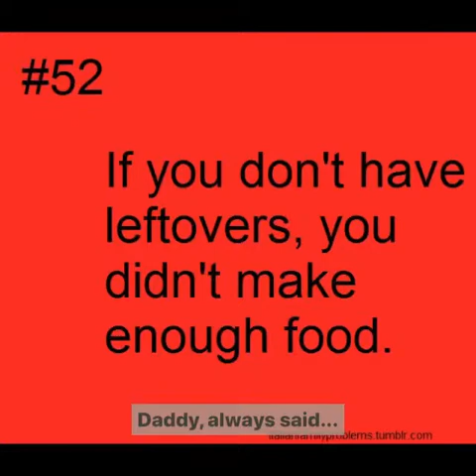June 15, 2019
This One’s For You, Dad! Father’s Day Video